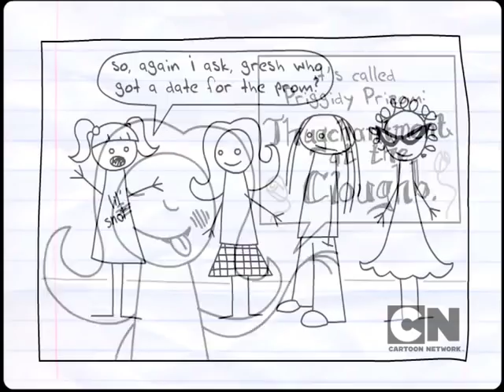What if Homestar Runner was on TV? (Mockup)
How cool would it be?
I feel three years younger now, making this kind of stuff